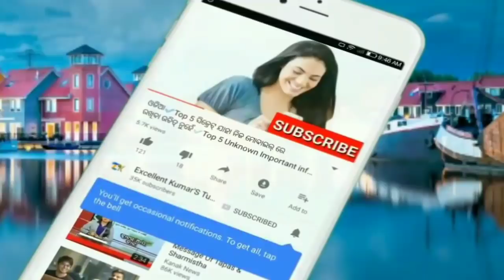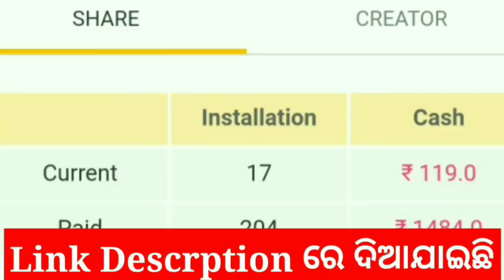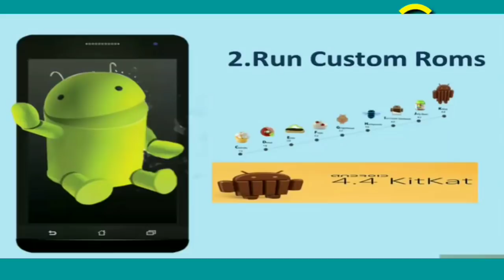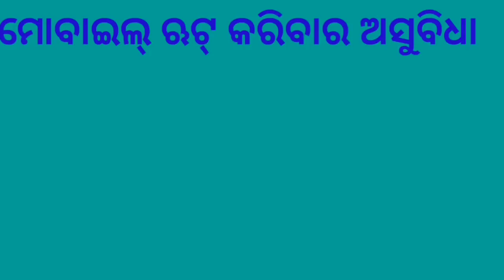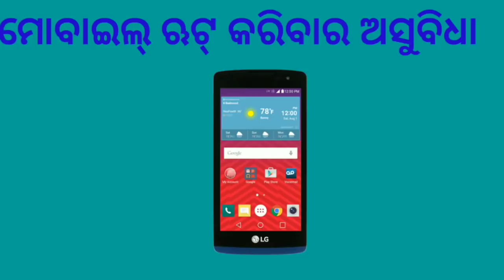ନିଜ ମୋବାଇଲ୍ ରେ ଭୁଲ୍ ରେ ବି କେବେ ଏ କାମ କରନାହିଁ ନହେଲେ ପଛରେ ପସ୍ତେଇବେ || Mobile rooting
App Link--◆◆App no found
ନମସ୍କାର ସାଙ୍ଗମାନେ,
       ଆଜି ମୁଁ ଆପଣଙ୍କୁ ଏଇ ଭିଡିଓ ରେ କହିବି ମୋବାଇଲ ୠଟ୍ ବିଷୟରେ ରୁଟ୍ କରିବା ଦ୍ୱାରା କଣ ଲାଭ ଓ କଣ କ୍ଷତି ହୋଇଥାଏ ତେଣୁ ଭିଡିଓ ଶେଷ ପର୍ଯ୍ୟନ୍ତ ଦେଖନ୍ତୁ